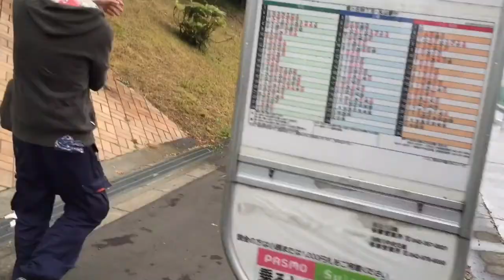番外編 第３９回全日本少年サッカー東京都中央大会